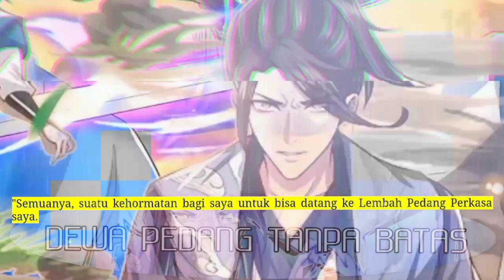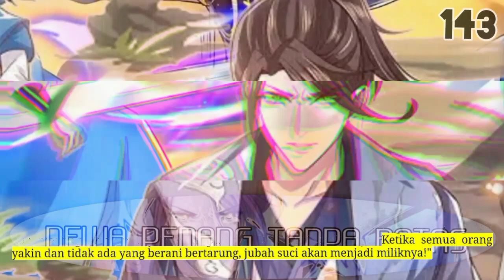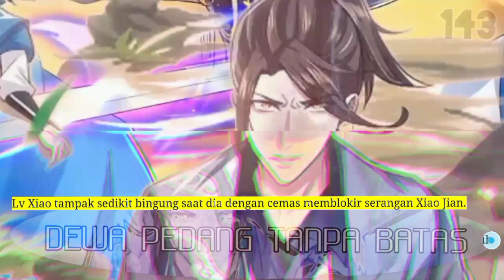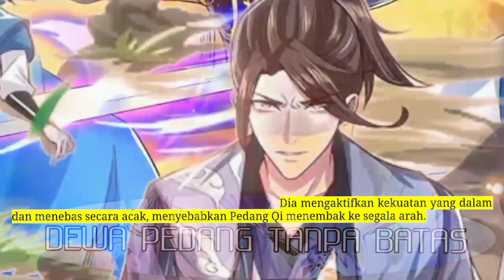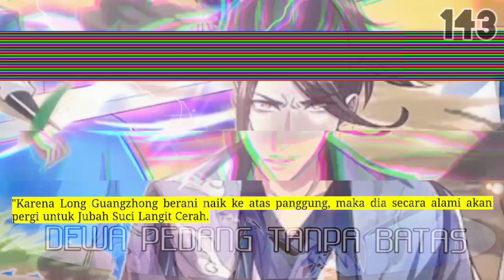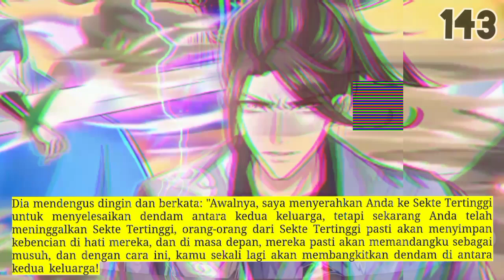Dewa Pedang tanpa Batas season 143